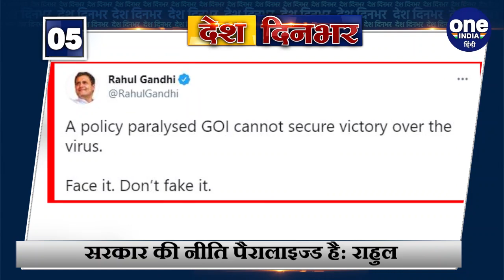Karnataka Oxygen Crisis: ऑक्सीजन की कमी से 24 मरीजों की मौत | Coronavirus | वनइंडिया हिंदी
Cases of deaths of patients are being reported continuously in hospitals due to lack of oxygen and discontinuation of supply. Now 24 patients, including 12 patients of Corona, died due to lack of oxygen in a hospital in Karnataka. All the patients were admitted to the hospital ICU where the supply of oxygen suddenly stopped. The case is from Chamarajanagar in Karnataka. Corona and non-covid patients were undergoing treatment at the district hospital here. And big news of the day.

ऑक्सिजन की कमी और सप्लाई बंद होने से अस्पतालों में लगातार मरीजों की मौत के मामले सामने आ रहे हैं. अब कर्नाटक के एक अस्पताल में ऑक्सिजन की कमी के कारण कोरोना के 12 मरीजों समेत 24 मरीजों की मौत हो गई. सभी मरीज अस्पातल के ICU में भर्ती थे जहां अचानक ऑक्सिजन की सप्लाई बंद हो गई. मामला कर्नाटक के चामराजनगर का है. यहां के जिला अस्पताल में कोरोना और नॉन कोविड मरीजों का इलाज चल रहा था.  और दिनभर की बड़ी खबरें.